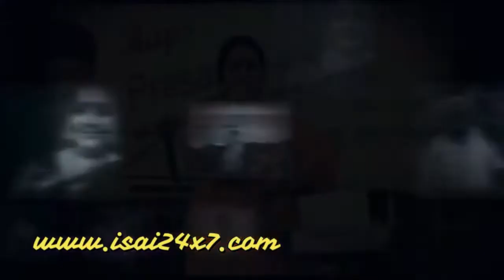Isaiyudan Ivargal|Epi 21|Dedication to Manjula |Ft.Darshini,Mithra,Arunkumar, Andhavalli,Hari balan